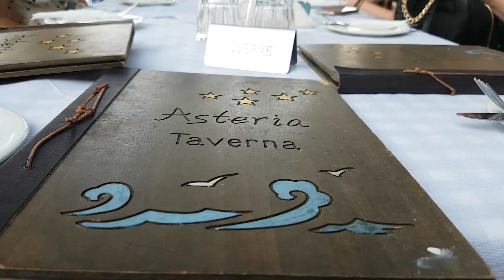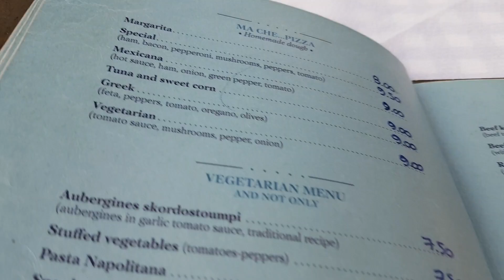☀️ Alykes, Zakynthos, Maria Hotel 2019 | Zante Holiday Vlog Day 2 | Beach And Sun Burn ☀️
Hello There? So You're reading my description I see, well thank you...

I hope you enjoyed this video and like if you enjoyed it and want to see more...

Don't forget, all comments are appreciated ;)